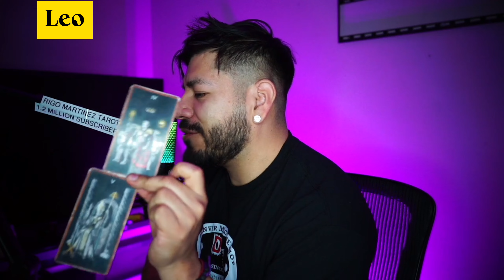Leo Feb 2024 Energy check